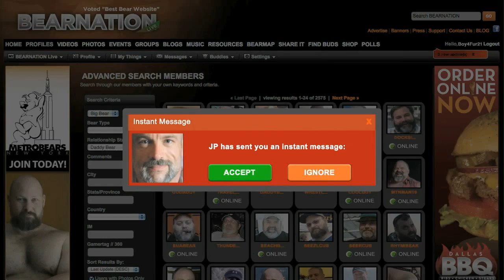BearCity Trailer (720p)